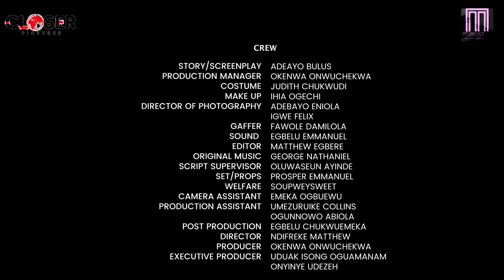A PERFECT PROPOSAL - New Nollywood love story starring Majid Michel, Ekamma Inyang, Flora 222.